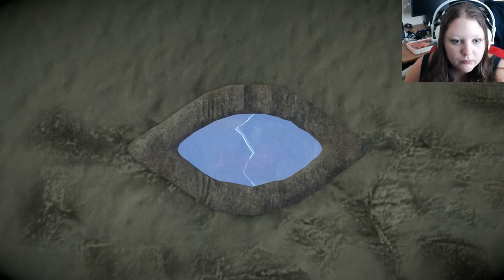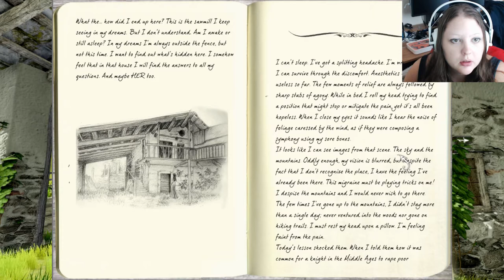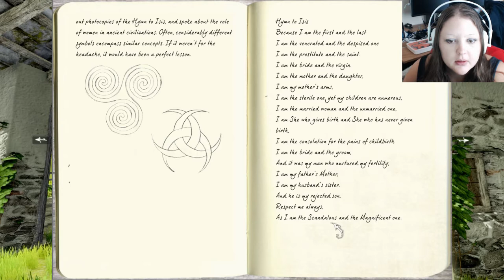Anna / 1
The start of my play-through of Anna, very cool horror puzzle game! Really enjoying this game so far, I have dreams about this sawmill and now I'm here but will I EVER be able to get inside?
Try the game out on steam!